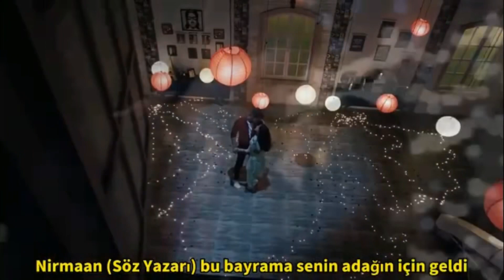Darshan Raval- Hawa Banke Türkçe Altyazılı || Aadhya & Jai Klip || Aşk: Online Hint Dizisi